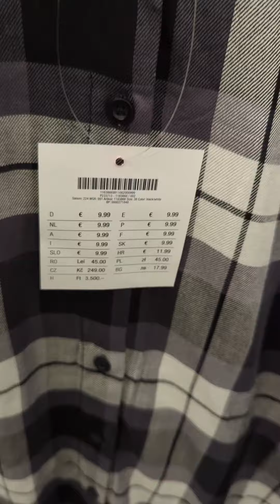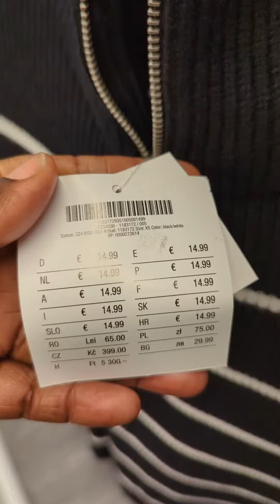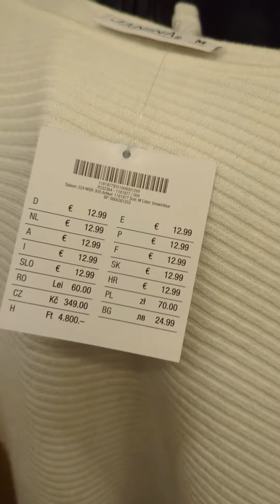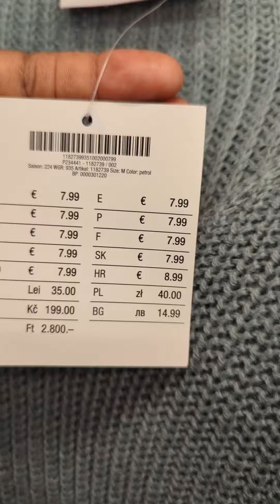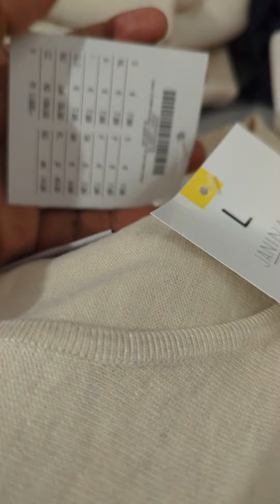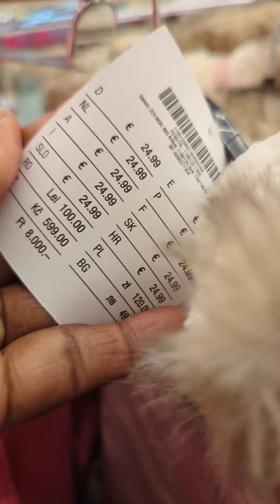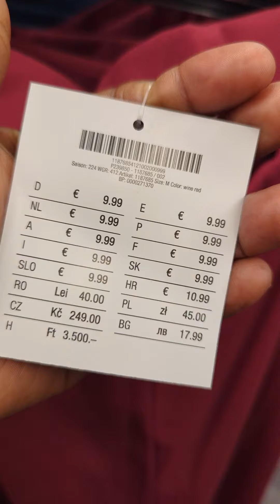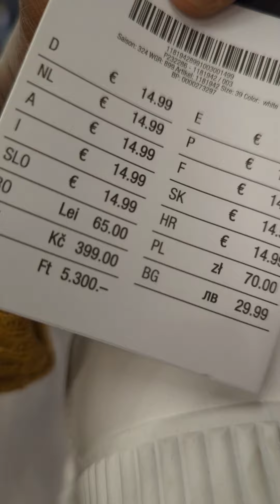KIK NEW WOMEN'S FALL/WINTER KOLLEKTION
Shop mit mir at Kik